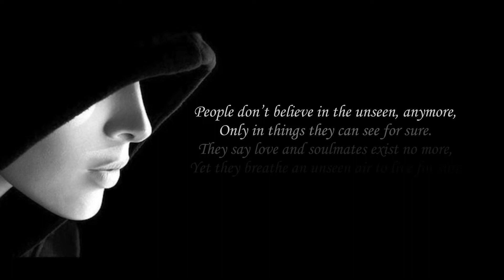Sand and Sea Video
I’m humbled and emotional and happy to share it’s only three weeks and we have crossed the 500 mark and still counting.

Journeys of struggle and impossible love connect everyone across the world. We all cry and it is true we all love.

Thank you for supporting my book and thank you for the wonderful reviews on Amazon and Good reads, I treasure each one.

I would like to share a special poem from the book

Hold onto your miracle,
It’s just a spark right now,
Guard it from the wind that blows,
Ignore the tongues that wag and the clock that drags so slow,
Day by day the spark to a flame will grow,
On a day unexpected, the miracle in life will show.

Thank you, my wonderful friends, all over the world.
We are all connected through essence and I am blessed.
Teşekkür ederim. her birinize bağlıyım
Thank you. I’m connected to each of you.
धन्यवाद. मूं आपमें से प्रत्येक से जुड़ी हुई हूँ.
شكرا جزيلا. أنا على اتصال مع كل واحد منكم